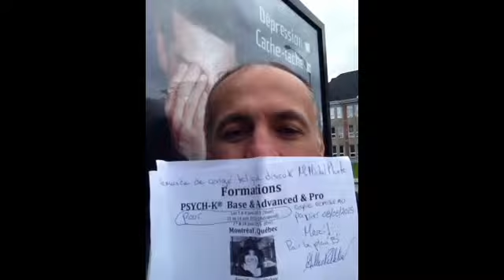Des fois un comportement malsain...